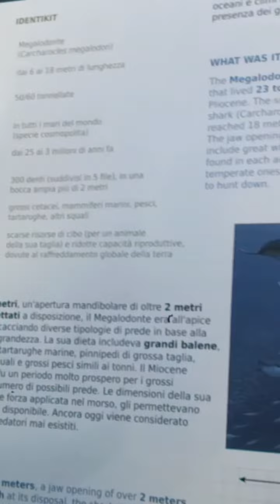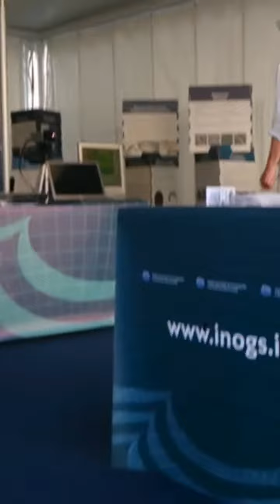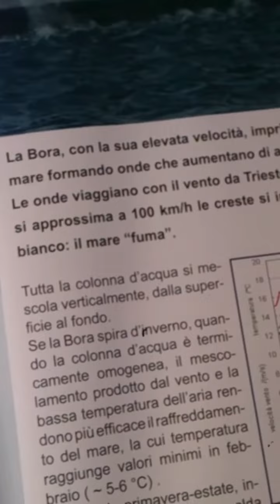Festival della Scienza Trieste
28-30 Settembre 2018
Piazza Unità d'Italia Trieste

Trieste è Next

Trieste è la Città della Scienza: 2 università, 1 parco scientifico e tecnologico, più di 30 istituti di ricerca, un’altissima percentuale di ricercatori (oltre 35 ogni 1.000 occupati contro una media europea di poco meno di 6). Trieste Next è un “osservatorio” dove trovano visibilità ricerca applicata e nuove tecnologie, un ”laboratorio” di idee concrete e soluzioni pratiche per accrescere il benessere delle comunità e la competitività delle aziende.

Trieste Next è una “vetrina dell’innovazione” e della ricerca applicata dove i ricercatori e gli imprenditori presentano le proprie esperienze e raccontano come, grazie al trasferimento tecnologico della ricerca più avanzata, possano nascere nuove soluzioni.

NatureTECH

La settima edizione del Festival della Ricerca Scientifica si svolgerà a Triesteda venerdì 28 a domenica 30 settembre 2018 e si intitolerà “NATURETECH”.

L’edizione 2018 del Festival è promossa da Comune di Trieste, Università di Trieste, ItalyPost, AREA Science Park, ICGEB-International Centre for Genetic Engineering and Biotechnology, in collaborazione con laCommissione Europea e con il patrocinio dello European Research Council;content partner della manifestazione sarà AIRC-Associazione Italiana per la Ricerca sul Cancro. Trieste Next è curato da Goodnet Territori in Rete.